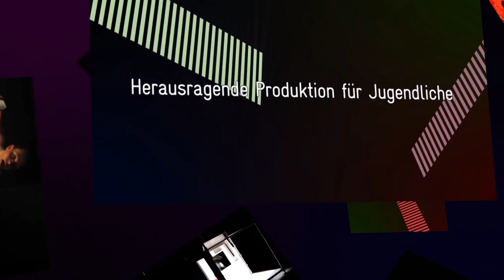STELLA13-Darstellender.Kunst.Preis für junges Publikum / Trailer